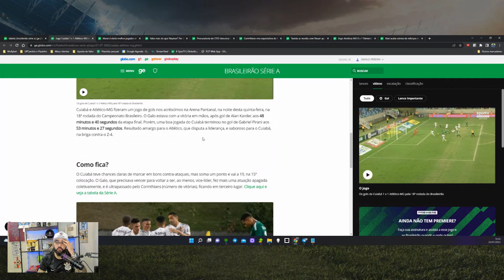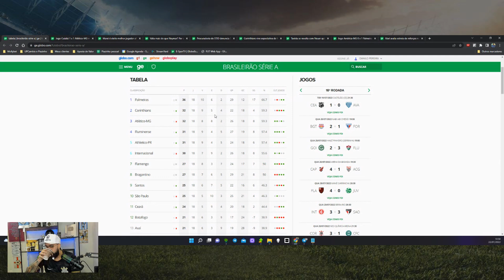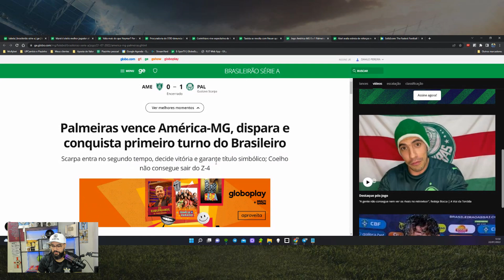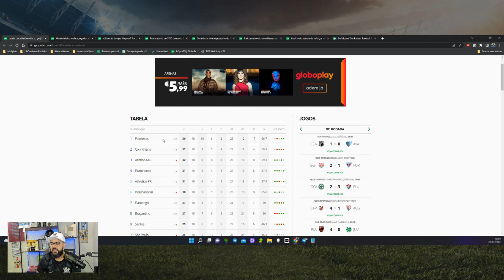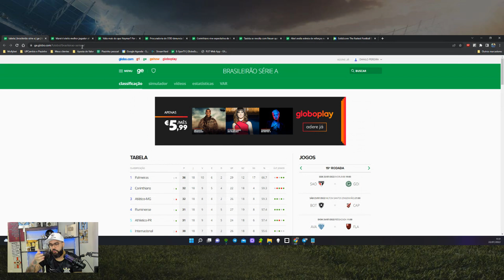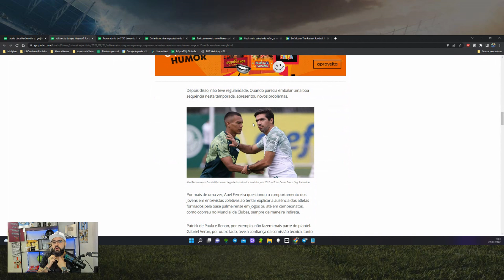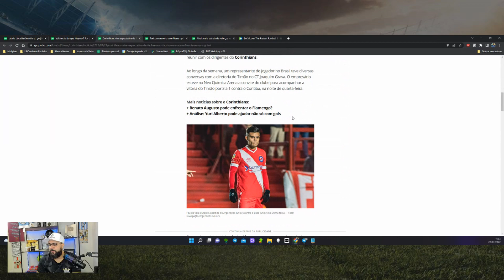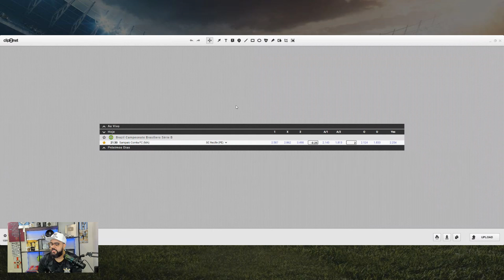☕️MEUS PALPITES DE FUTEBOL PARA HOJE - BOM DIA APOSTADOR EP#333☕️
🚀Bom dia apostador! Hoje vamos falar dos jogos de ontem, quais foram minhas impressões em relação ao resultado e o que esperar do segundo turno do campeonato brasileiro. Vamos falar também dos jogos de hoje, noticias do mundo do futebol e mercado da bola. Deixo um link abaixo para vocês entenderem a negociação do Veron do Palmeiras. Então é isso galera, espero que gostem, tenham um ótimo final de semana, forte abraço e tmj!